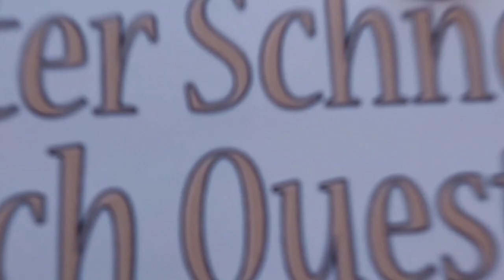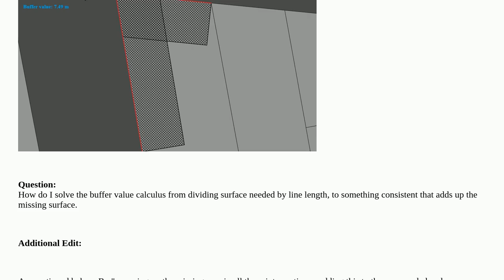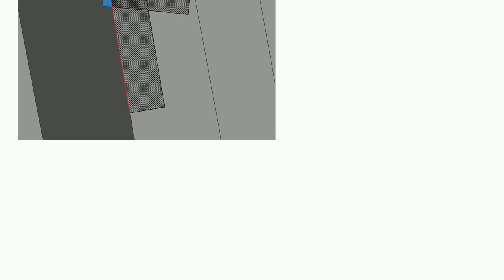Gis: QGIS Single sided buffer value of specific area and line length on 90 degrees lines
QGIS Single sided buffer value of specific area and line length on 90 degrees lines

A special thanks goes out to the community

  qgis-3 self-intersection buffer intersection